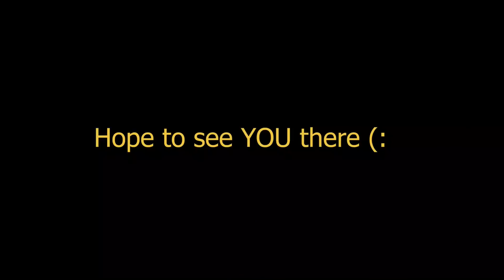Announcements November 20, 2018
Director: Esteban
TD: Neven Chimm
Audio: Austin Brouwer
Lights: Aaron Mansaray
Floor: Josh Abbas
Anchors: Travis and Niel